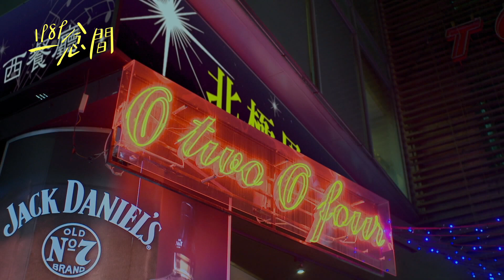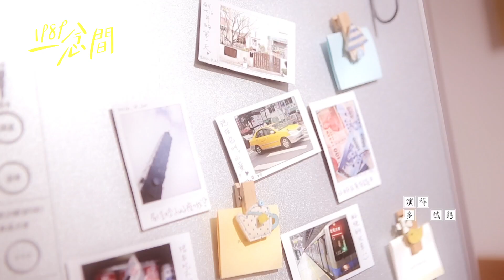【ENG SUB】Back To 1989 EP23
💬Synopsis:
Yajuan appeared disheveled and visibly frightened. Seeing Jinqin in a panic and asking Zhong'en to take her home, it broke Jinqin's heart. Chenche and Zhenzhen witnessed Jinqin changing his mind for Yajuan and sadly leaving, prompting them to hurry to find out what had happened. Yajuan saw Chenche and Zhenzhen chasing after her, refusing to let Zhenzhen call the police. In her panic, Yajuan dragged Zhenzhen home. Chenche followed to explain the situation and advised Wenling not to hastily blame Yajuan. Zhenzhen bravely stayed to accompany Yajuan, who was clearly greatly frightened. Yajuan remembered being knocked unconscious and assaulted, and the perpetrator's image became clearer, frightening her. Chenche wondered what had happened to Yajuan, while Yajuan, full of regret, hugged Wenling, wanting to leave the country as soon as possible. Hearing Zhong'en coming to find her, she was shocked and didn't know how to face him.